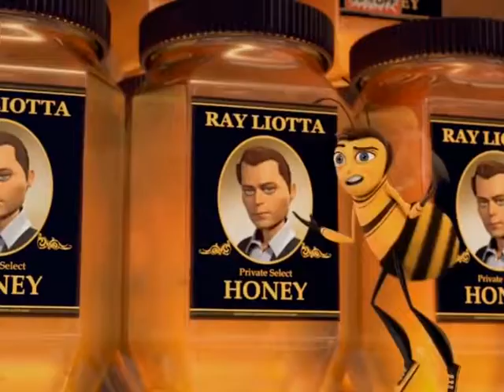All Star by Smash Mouth but read the description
All star but every time someone says "all" the bee movie trailer is played, but every time someone says "bee" let it grow plays, but every time someone says "grow" Shrek says "OH HELLO THERE" in ear rape and gets more bass boosted every time he says it. and when SHORTY says "die" YEE is played and the final "grow" is "oh hello there but extended"

I spent way too long doing this?
Good for my first video ever?

21.3 GB of pure meme.